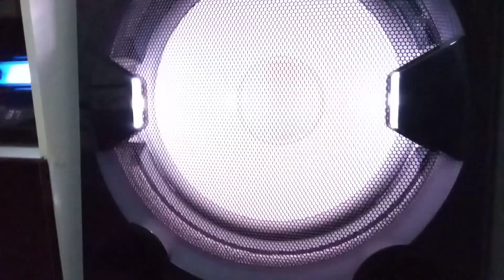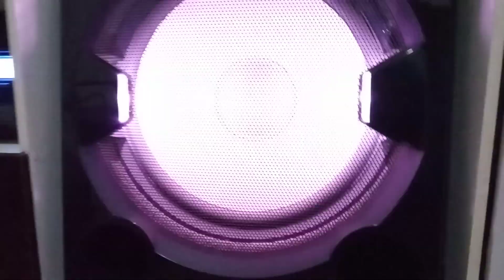Shake 99 com mais um susseso pra você